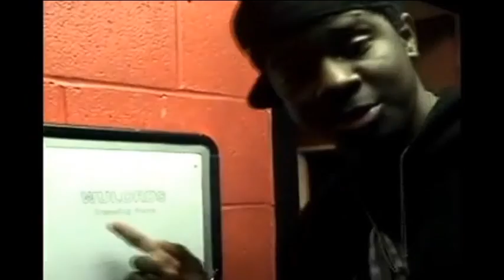WuLords: Amplified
Off the "WuLords Wuology: Art of War" album. Here is the single's new highly energetic music video, Amplified!! Strap onto your seat belts folks!! It's about to get LIVE!! .

Original Beat prod. by Skrazey Beatz